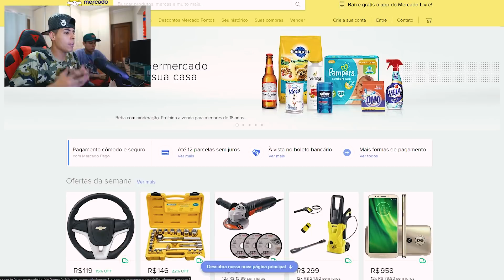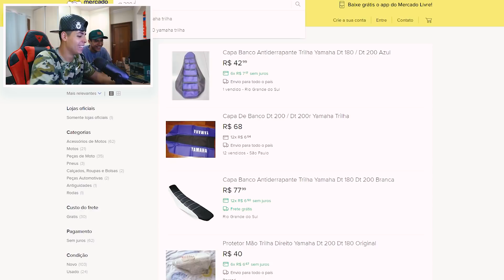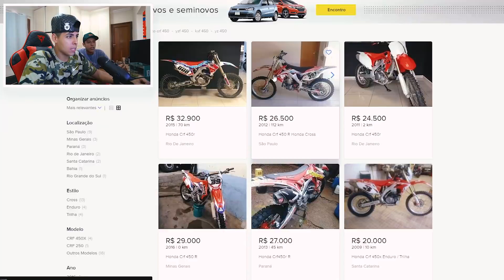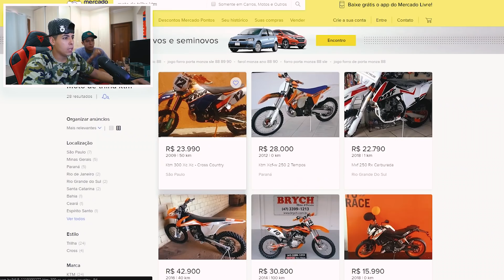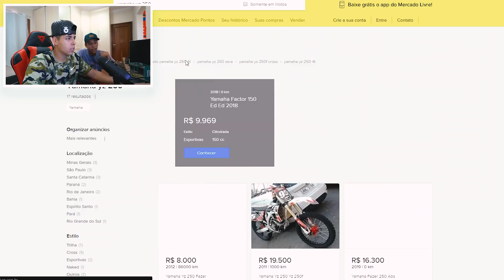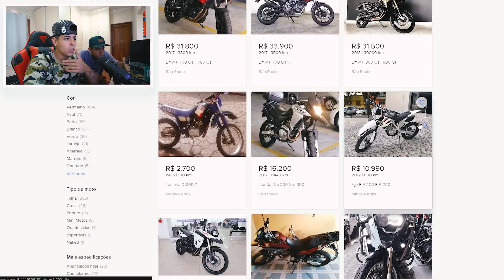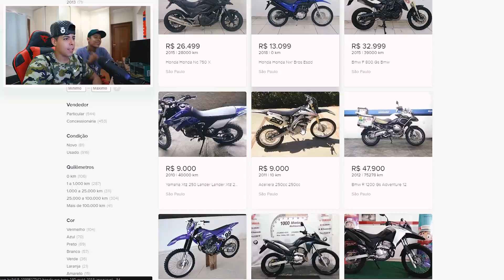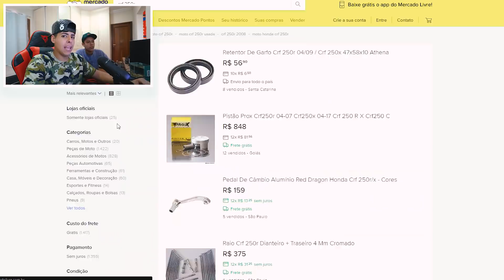QUAL MOTO DE TRILHA DEVO COMPRAR ?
Comecei a procurar novas motos de trilhas para comprar, já que nas lojas onde fui não tem muita variedades de marcas e etc..
Então agora procurei todas as motos que me interessa, agora só falta escolher !

CEP: 86020980
LONDRINA - PR

Moto : YAMAHA XJ6 N
Moto 2: YAMAHA XT 660 R
Carro: CHEVROLET CAMARO

LONDRINA - PARANA
BRASIL